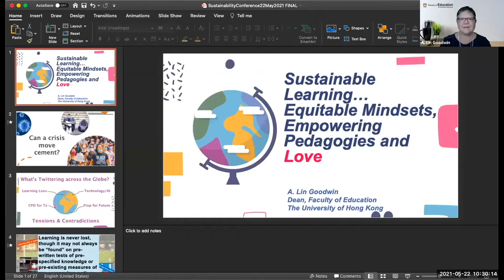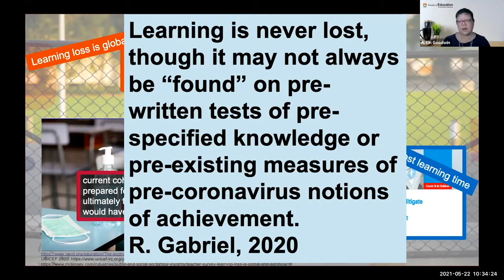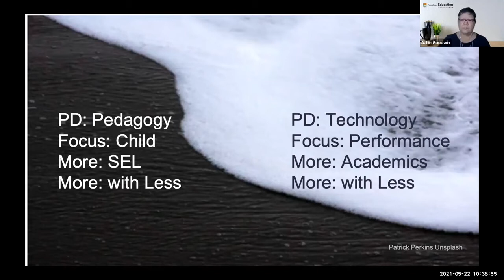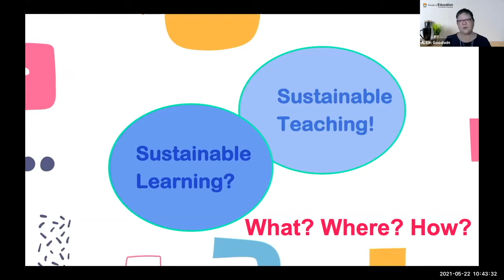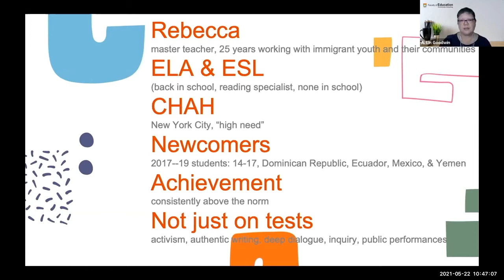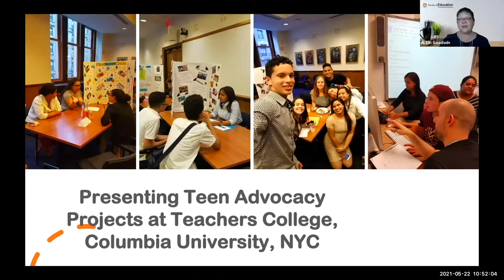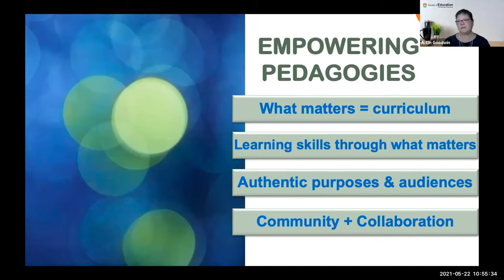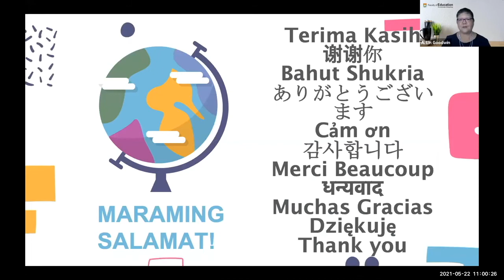TCUSS Global Conference 2021: Sustainable Learning by Prof. A. Lin Goodwin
TCUSS Global Conference 2021: KEYNOTE - Sustainable Learning... Equitable Mindsets, Empowering Pedagogies and Love
by Prof. A. Lin Goodwin, Dean of Faculty of Education in The University of Hong Kong